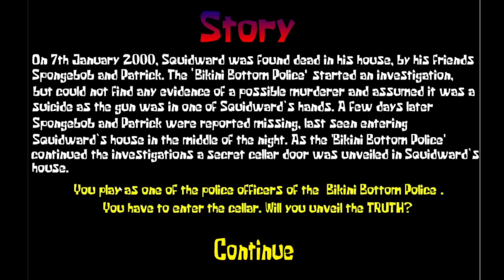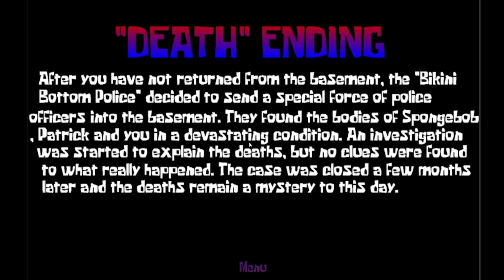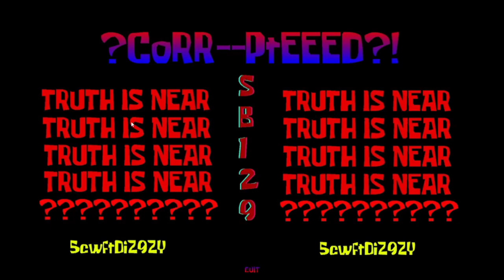Who Killed Spongebob? - Red Mist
Both Spongebob and Patrick were murdered. By who? I don't know. But I will get to the bottom of it. Watch as I go through squidward's creepy and ominous secret cellar to figure out the truth.